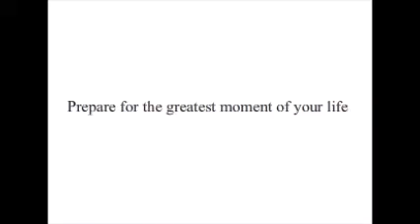best video ever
best video yet